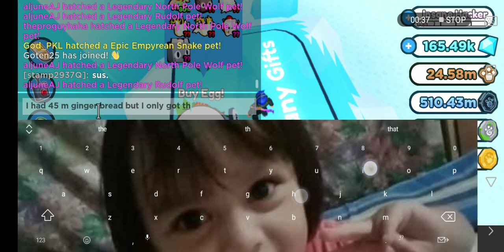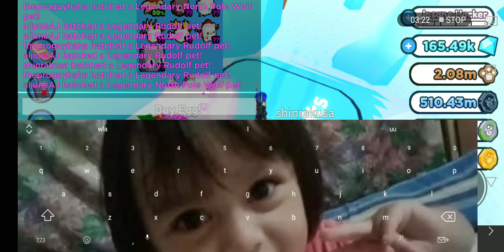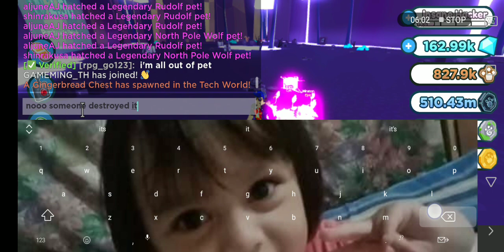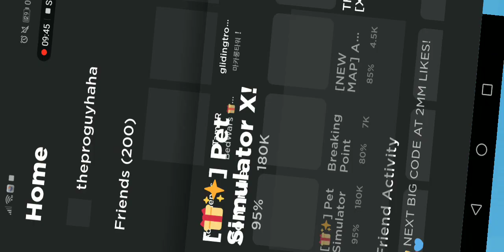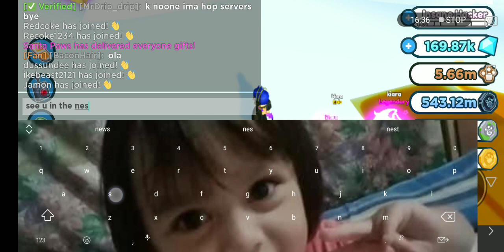pet simulator x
today I'm going to open the egg of many gifts a bunch fusing all the pets and completing the second quest